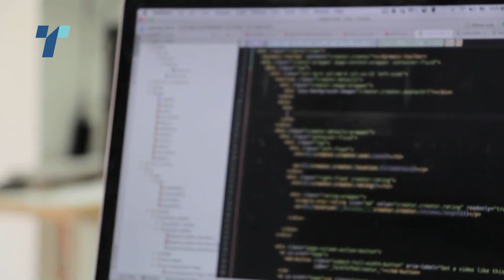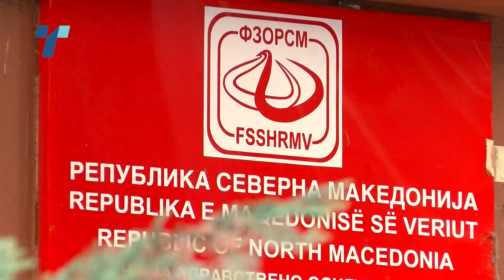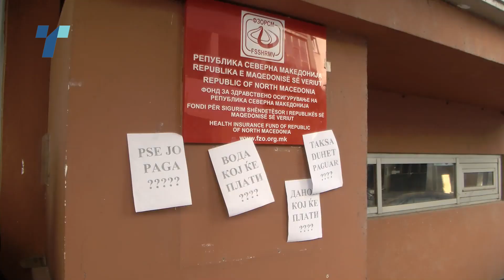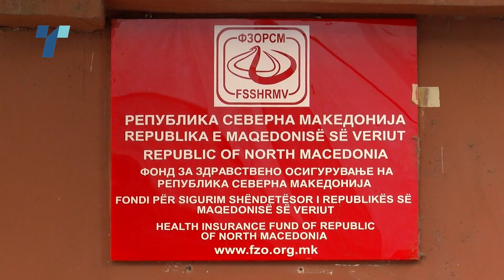ФЗОМ од утре ќе исплаќа боледувања и рефундации